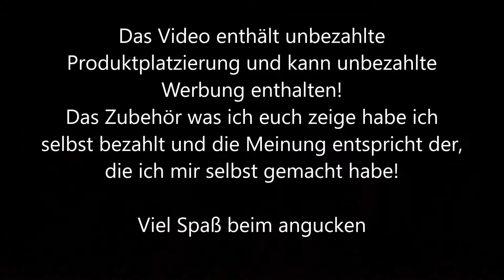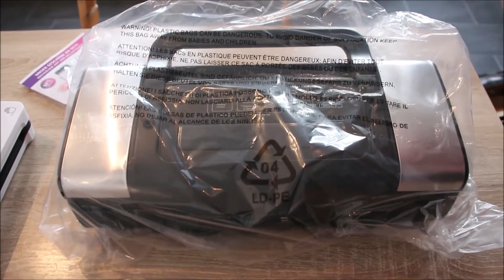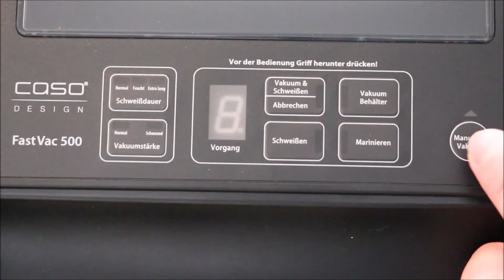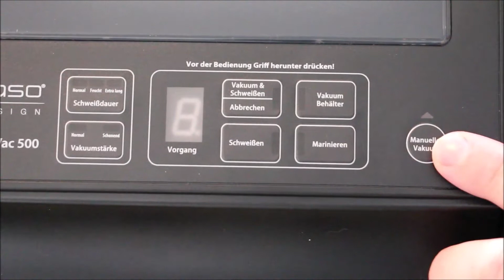Mein neues Zubehör // Test Vakuumierer Caso FastVac500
Gude
zu meinem 33. Was ich mir gekauft habe, zeige ich in dem Video.
Der Fokus liegt auf dem Vakuumierer. Diesen wollte ich unbedingt haben und  testen. Wie das Ergebnis ist, zeige ich euch.

MainBBQ